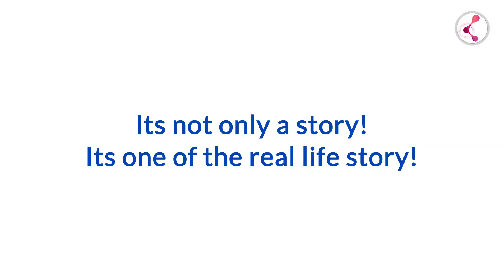A lucky stem cell donor match has saved seven-year-old Y. Sarvesh.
A lucky stem cell donor match has saved seven-year-old Y. Sarvesh, who was waging a losing battle with Thalassaemia.